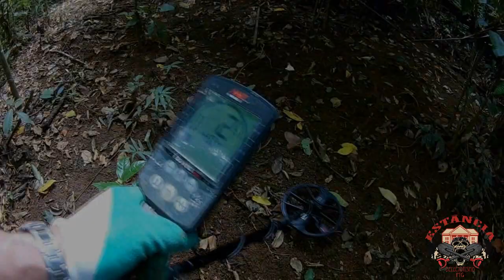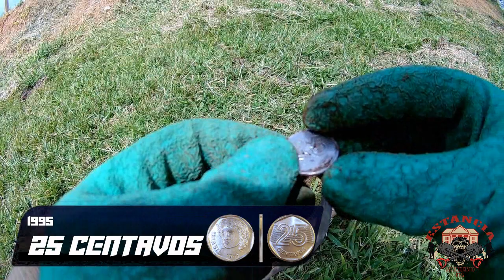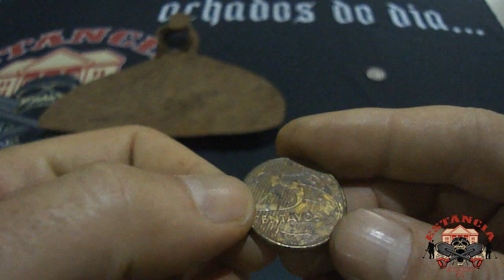Detector: DETECTANDO MOEDAS NO CAMPO DA MATINHA!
Olá amigos do canal  Detector Estância MG. Meu nome é Inácio e neste vídeo gravei uma pesquisa com o detector de metais Equinox800 da  Minelab detectando e  recuperando moedas na Campo da Matinha em Campos Altos - MG. O vídeo foi feito em duas etapas onde fiz um dia com minha filha Alice e no segundo fiz sozinho. No fim do vídeo coloquei os achados que foram encontrados com ela e quando fui só.  Uma pena o local ser um lugar que deveria ser natural e preservado com tanto lixo espalhado. Apesar de ser um lugar de uma beleza natural pudemos ver muito lixo sobre a relva e recolhemos os que estavam mais visíveis dentro das possibilidades.É importante para mim manter nosso ambiente limpo, então você me verá realizando limpezas e removendo o lixo de nossas florestas, parques e outras paisagens.

             Localizamos moedas de vários anos diferentes porém todas moedas correntes, o que acho uma pena pois gosto de localizar as mais antigas.

            Novo no meu canal? Obrigado por aparecer! Por favor, não se esqueça de curtir, comentar e apertar o botão de inscrição para sua dose semanal de detecção de metais e aventuras de caça ao tesouro no Triangulo Mineiro . Eu realmente aprecio o seu apoio!